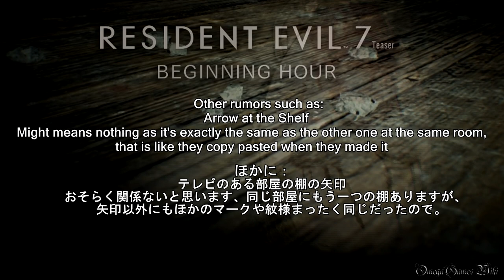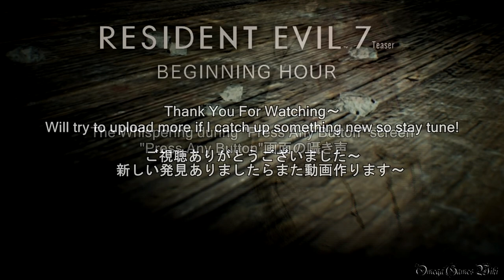BIOHAZARD 7 TEASER - BEGINNING HOUR - Secrets & Points of Interest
BIOHAZARD 7 TEASER - BEGINNING HOUR - バイオハザード7 体験版の謎＆気になる点/Secrets & Points of Interest 動画です。

*6/27現在、まだ新しい発見ありません。

配信してから3日経ちましたが、いまだに人形の指の使い方わかる人いません、もちろん脱出ENDINGなども（自分は脱出できないと思っています）。

海外のサイトや掲示板で情報を集めてるんですが、海外の方々も必死で探しています。いろんなことやって検証しているんですが、その中結構面白いのことをまとめてこの動画を作りました。

体験版のため、バグ現象かもしれないですが：
その１ - 消える子供人形 0:03
その２ - 動くマネキン 2:17
その３ - 違う電話の内容 4:12
その４ - 人形の指の謎の動き 5:00
その５ - 隠し部屋？ 5:55
その６ - 「７」の謎（７が書いている箱、７つの人形、マネキン、幽霊）

ほかの噂：
・人形の指は溶けるとカギになります、それを使って脱出。
・1つのプレイでビデオ内の幽霊7体全部見る、そのあと脱出になる。
・棚に矢印があります、なにかのヒントかも？（これは意味ないと思います）
・ビデオ内の2階のヘッドホン、音声を７に設定、7分待つと変な音が出る
・ビデオを7回再生して、7回目に屋外で歩いていくと叩きの音
・ビデオを7回再生して、7回目に10分以上待つとヘリが出現する（作り話と思います）
などなど。

- ゲームタイトル： 体験版バイオハザード7 ティザー 〜ビギニングアワー〜 （BIOHAZARD 7 TEASER - BEGINNING HOUR - ）
- 配信日： 2016年6月14日 （PlayStation Plusの会員限定）
- ジャンル ： サバイバルホラー
- ESRB : Cero 審査予定
- 開発元： CAPCOM
- 発売元： CAPCOM